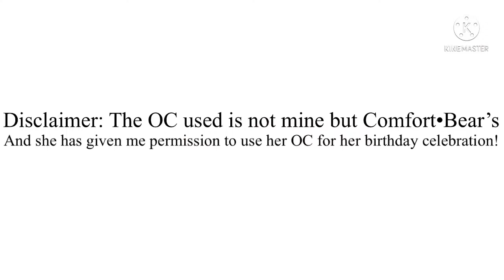Comfort•Bear’s Bday special! Worship but it’s in Gacha Club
HAPPY BIRTHDAY COMFORT•BEAR!!!